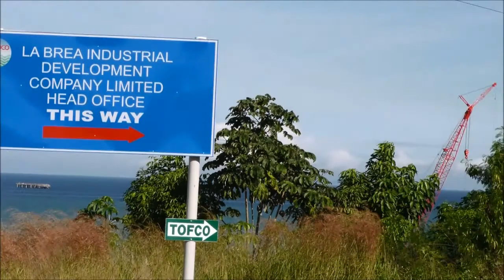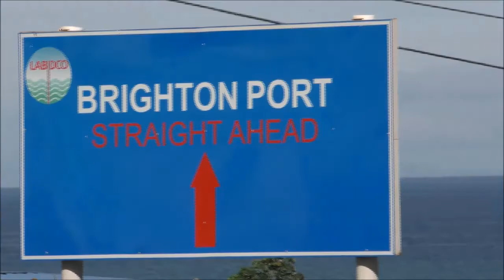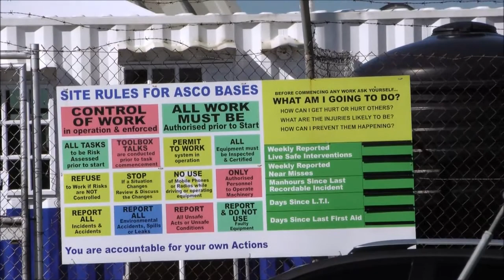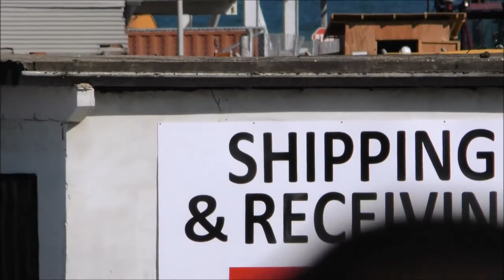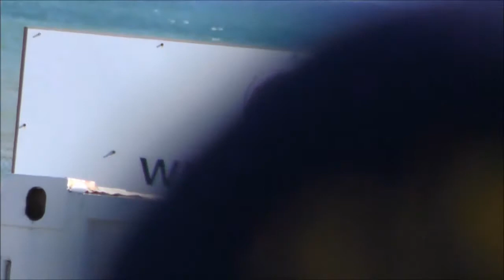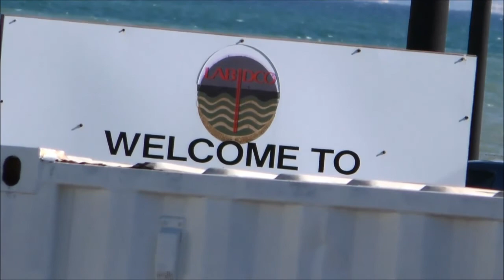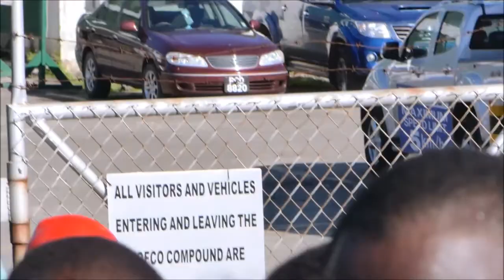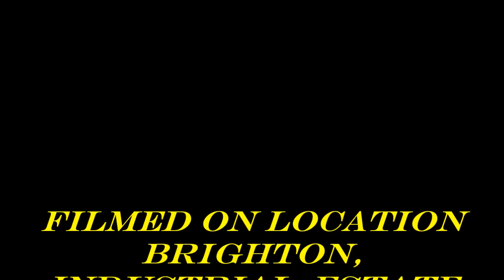Trinidad Offshore Fabricators UNLTD (TOFCO) Down Tools in La Brea, Jan.14, 2015. Trinidad & Tobago